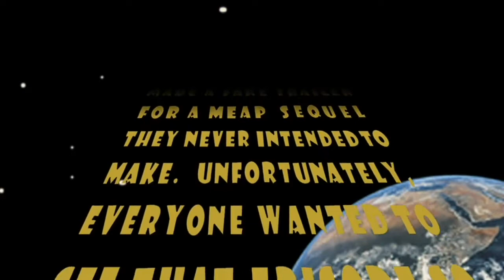Phineas and Ferb: Meap Me in St. Loius - Opening Titles